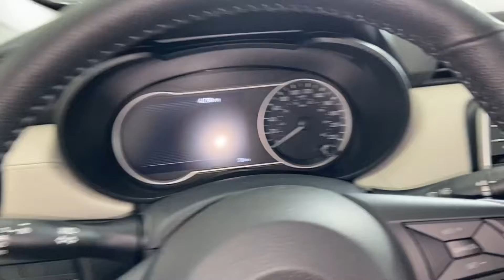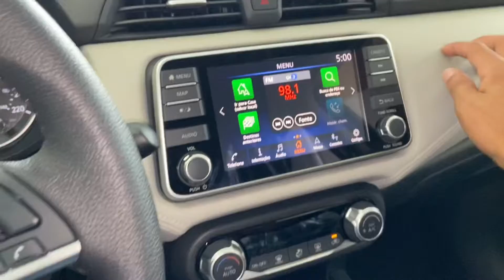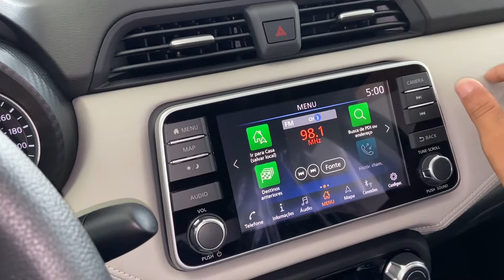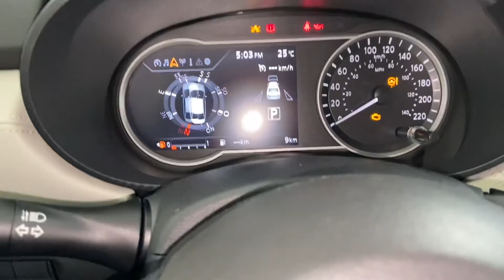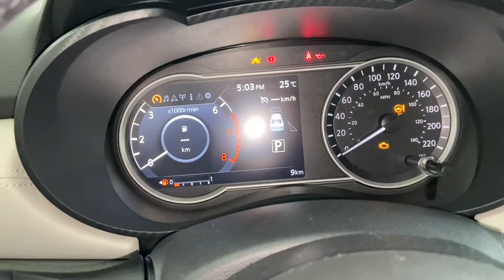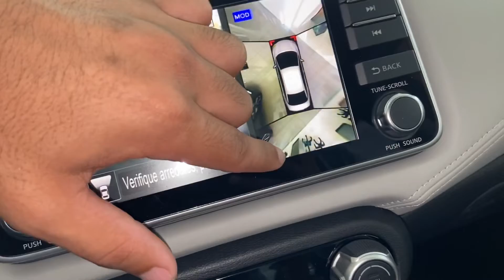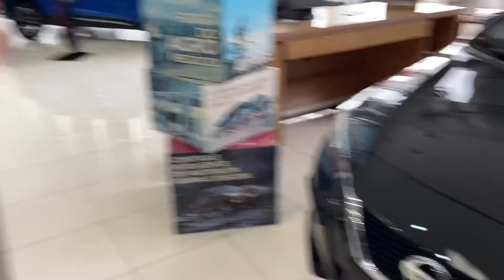NOVO NISSAN VERSA EXCLUSIVE 2022 AZUL VERSÃO MAIS CARA PREÇO R$ 124.000 REAIS | ONIX PLUS É MELHOR??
NOVO NISSAN VERSA 1.6 AUTOMÁTICO CVT 2022 AZUL COBALTO | EXCLUSIVE | VERSÃO TOP DE LINHA | PREÇOS R$ 124 MIL REAIS